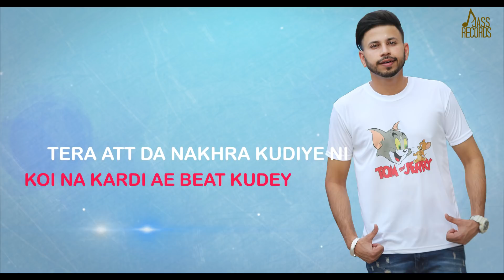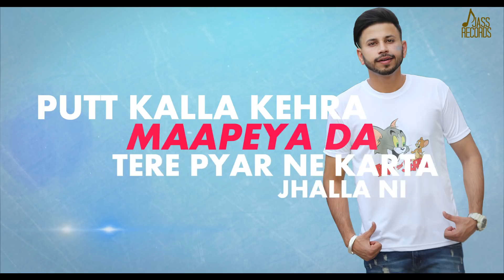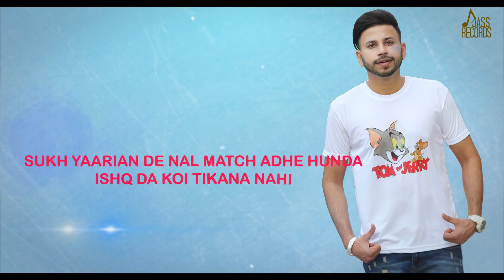Tom & Jerry | Official Audio | H MNY | Songs 2018 | Jass Records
Title | Tom & Jerry
Singer | H MNY
Lyrics | Sukh Tiwana
Music | Starboy Music
Lyrics Video By | Abhishek Bhagri
Project By | Sukh Tiwana
Presentation | Jasvirpal Singh
Producer | Waris Production